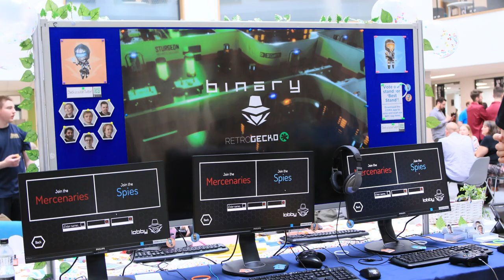COMX Trailer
Showcase of student work for COMX20. Trailers demonstrating team projects.